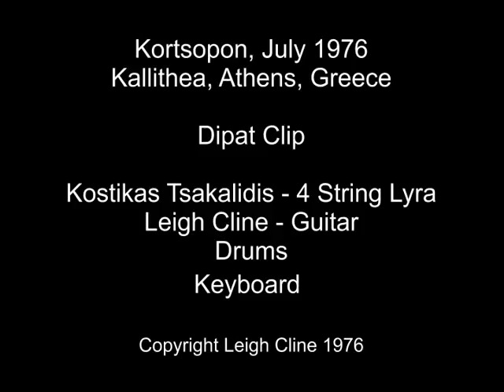Kortsopon 1976 Kostikas Tsakalidis/Leigh Cline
Dipat Clip - Kostikas Tsakalidis, Leigh Cline + keyboard & drums live at the Kortsopon, Kallithea, Athens - July 1976.  Originally recorded on cassette. Unprocessed.